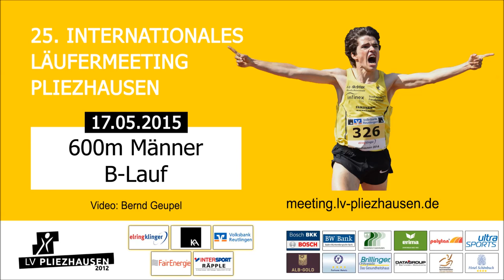600m Männer B-Lauf